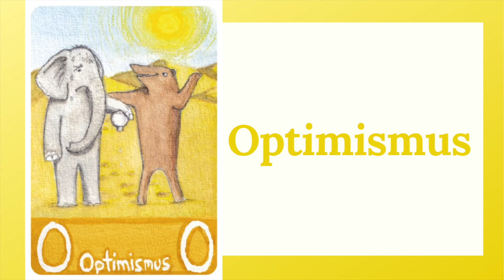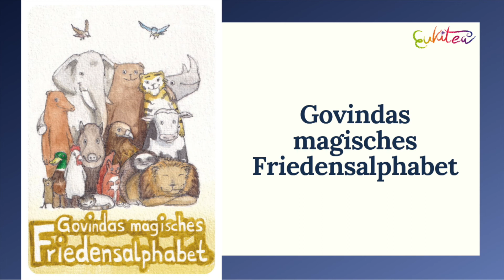#28 Optimismus - Die EUKITEA Friedenskarten-Challenge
Theater EUKITEA setzt in diesen besonderen Zeiten einen Friedens-Impuls für Kinder aber auch für Erwachsene: Vom 1. Februar bis 16. März 2021 stellt jeden Tag ein*e Schauspieler*in oder Workshopleiter*in aus den Ensembles in Berlin und Diedorf jeweils eine EUKITEA Friedenskarte in einem kurzen Video vor.

Die EUKITEA Friedenskarten "Govindas magisches Friedensalphabet" sind ein liebevoll illustriertes Kartendeck mit 44 Karten, gleichermaßen für Kinder als auch für Erwachsene geeignet. Dabei stehen von Karte zu Karte unterschiedliche Friedensqualitäten im Fokus von z.B. von A wie „Akzeptanz“ bis zu Z wie „Zuversicht“.

Theater EUKITEA möchte mit dieser Challenge einen Beitrag leisten zu einem friedvolleren und achtsameren Umgang.

Informationen zu den EUKITEA Friedenskarten
"Govindas magisches Friedensalphabet" "Govindas magisches Friedensalphabet" ist ein liebevoll illustriertes Kartendeck mit 44 Karten, gleichermaßen für Kinder als auch für Erwachsene geeignet - gerade in diesen herausfordernden Zeiten. Mit Govinda, dem weisen Friedenselefant, lernt man von Karte zu Karte die verschiedenen Qualitäten kennen, mit denen Frieden möglich sein kann. Eine weise, humorvoll innige Unterstützung für jeden Tag auf dem Weg zu innerem und äußerem Frieden. Herrlich humorvoll, heiter, leicht und farbenfroh führt Govinda mit seinen Freunden in die Tiefen der Kräfte, die es für den Frieden braucht.
Diese liebevoll gestalteten Friedenskarten können als lebensfrohes Tool dienen. Die motivierenden und pädagogisch wertvollen Karten mit 44 Friedensqualitäten bieten eine wunderbare Möglichkeit, ein gutes Miteinander in der Gemeinschaft zu stärken, sei es im Kindergarten-, Klassen-, oder Familien-Verband. Die Karten sind individuell und nachhaltig einsetzbar und machen Kindern wie Erwachsenen große Freude.

Tipps zur Anwendung der Karten
Man nimmt sich eine verdeckte Karte aus dem Stapel, dreht sie um und schaut sie an … und da beginnt das Geheimnis: Vielleicht fallen einem Situationen ein, in denen die Friedenskarte bei einem Thema weiterhilft, das einen gerade beschäftigt. Man kann sich am Morgen eine Karte ziehen und sich von dieser Friedenskraft durch den ganzen Tag begleiten lassen.

"Govindas magisches Friedensalphabet"
Text: Stephan Eckl
Preis: 14,95 EUR - unverbindliche Preisempfehlung, zzgl. Versand
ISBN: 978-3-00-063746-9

Stephan Eckl ist Schauspieler, Regisseur und Theaterleiter von EUKITEA sowie langjähriger Yoga-, Atem-, und Laut-Lehrer. Er ist Life-Coach und leitet seit über 30 Jahren Seminare zu den Themen persönliches Wachstum, Kreativität und Meditation. Bisherige Buchveröffentlichungen: „Durch die Wut gehen – Umgang mit starken Gefühlen“ (2013), „Theaterspiel schafft Lebenssinn“ (2014) und „Vom Mut Ich selbst zu sein“ (2016). Zudem entwickelte und schrieb er über 50 erfolgreiche Theaterstücke, u.a. „Viola und das magische Friedensalphabet“ und „Five little Pieces for Peace“.

Veronika-Marie Eckl ist Illustratorin und Künstlerin. Sie lebt und arbeitet in Wellington/ Neuseeland, der südlichsten und windigsten Hauptstadt der Welt. Seit ihrem Kunststudium in Madrid, Istanbul und Barcelona arbeitet sie als freischaffende Illustratorin und Grafikdesignerin.

Theater EUKITEA ist ein professionelles Theater, das seit über 35 Jahren begeistert und inspiriert und mit seinen Theaterstücken, im Speziellen für Kinder und Jugendliche, deutschlandweit und international Beachtung und Anerkennung findet. Zentrale Lebensthemen wie Resilienz, Ökologie und der achtsame Umgang mit starken Gefühlen liegen EUKITEA besonders am Herzen.